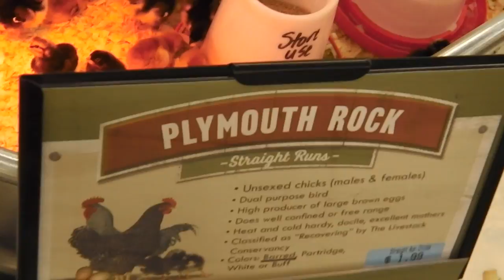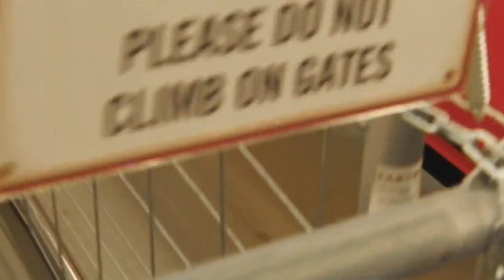TRACTOR SUPPLY STORE TODAY FOR BLADE SHARPENING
should read 1 blade sharpening. so, it went from 3 blades, to 2 blades and today 1 blade.

i will not return to this location.

Please Visit my Knife Web Page for info.

GEAR I USE:
KNIFE STUFF
1 x 42" Kalamazoo  x 3
1 x 42" Viel
10" Eastwood Buffer - 2 speed
6" Baldor Buffer
3m Trizact sharpening belts